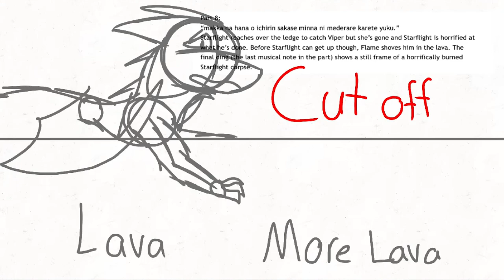Dragonets Of Sacrifice - Part 8 WIP (Mild gore warning)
Still a wip...I might finish this in CSP who knows

Script:
Starflight reaches over the ledge to catch Viper but she’s gone and Starflight is horrified at what he’s done. Before Starflight can get up though, Flame shoves him in the lava. The final ding shows a still frame of a horrifically burned Starflight corpse.